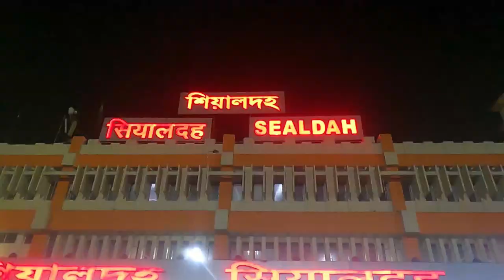শিয়ালদহ মাছের বাজার || sealdah wholesale fish market || Indian biggest fish market || hilsa fish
marketingandfishing Se

seladah fish market is one of the biggest fish market  in  kolkat...
The price of different fish are in this video.
The ilish Bengali: ইলিশ, romanized: iliś; also known as the ilishi, hilsa, hilsa herring or hilsa shad, is a species of fish related to the herring, in the family Clupeidae